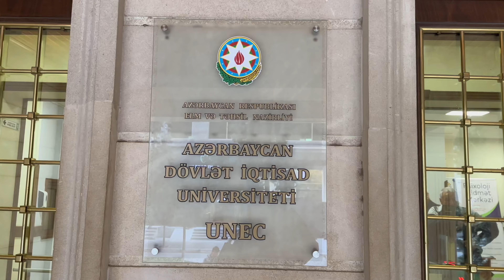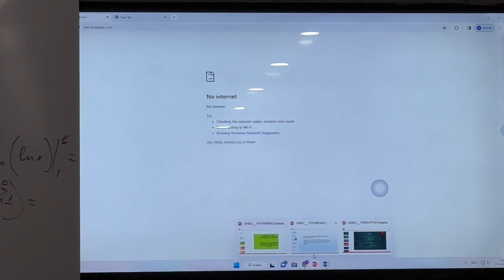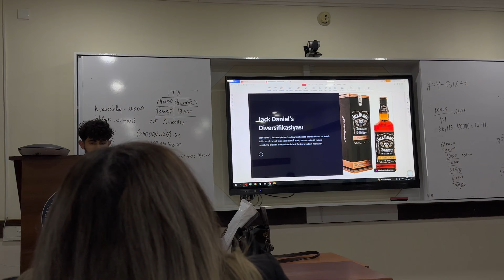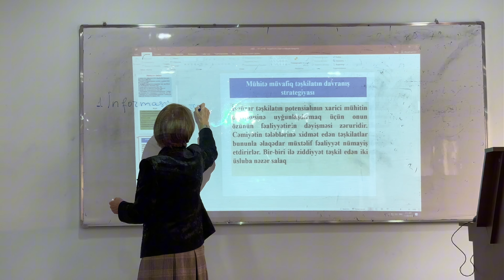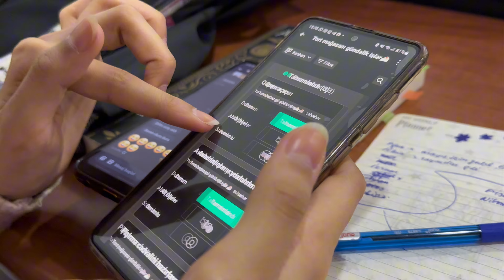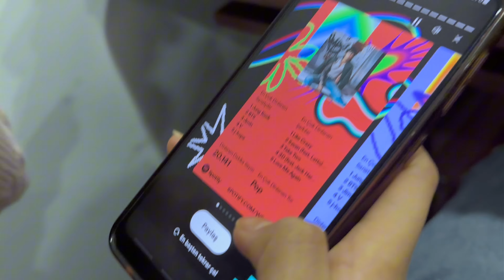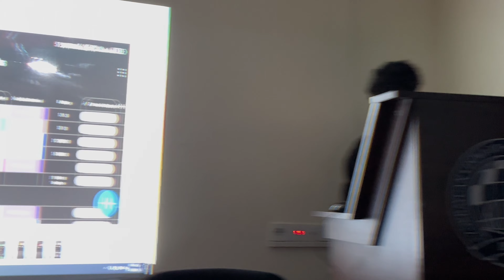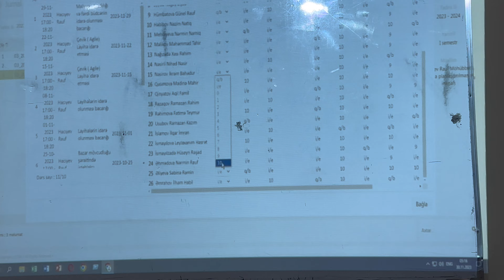universitet vlogu | unec’də 1 həftə📚👩🏻‍🏫